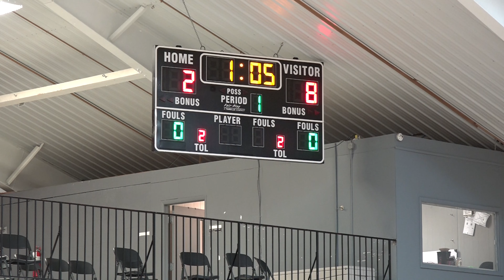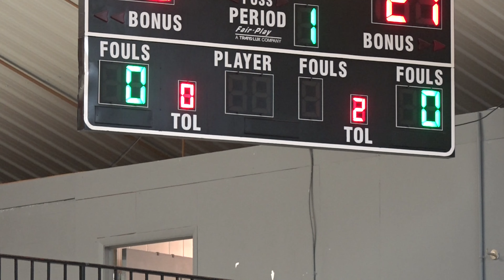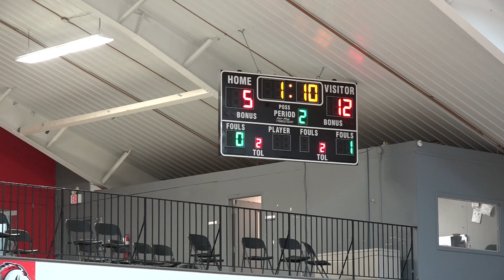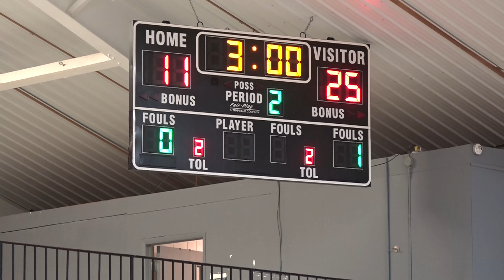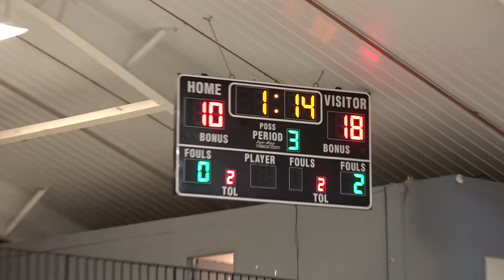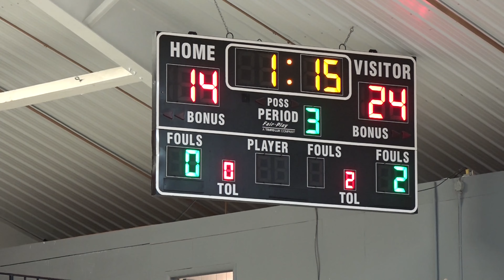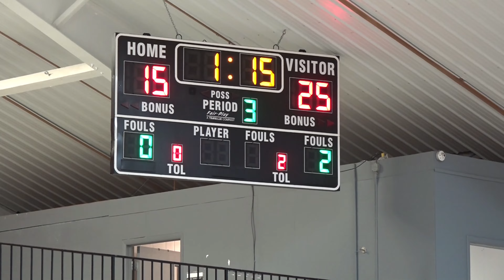9/2/2022 Women's Volleyball - Eastern Eagles at Lancaster Bible College Chargers